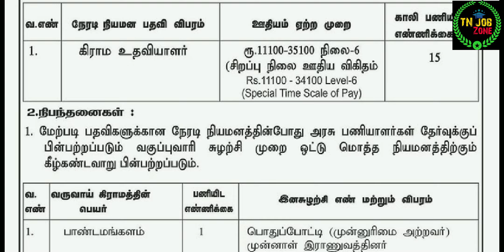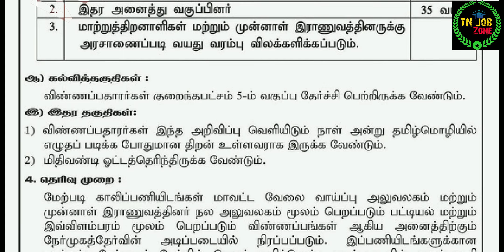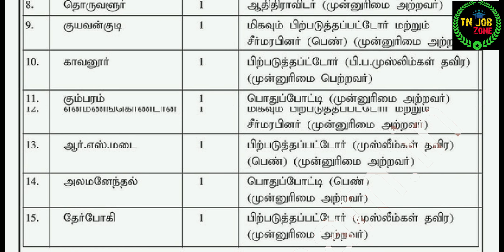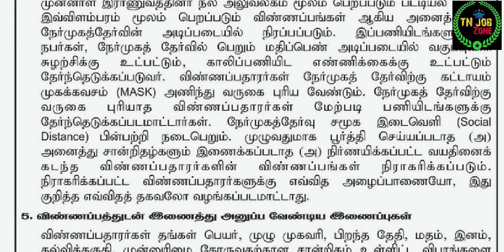தமிழக அரசு VAO-ASST வேலைவாய்ப்பு-2020 | சம்பளம்-11,100 | TN Job Zone | TN GOVT JOBS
வணக்கம் நண்பர்களே,,,
எங்களுடைய சேனலின் பெயரானது TN Job Zone  நாங்கள் தமிழ்நாட்டில் உள்ள அனைத்து விதமான அரசு மற்றும் தனியார் நிறுவனங்களில் வேலை வாய்ப்புகளை பற்றிய முழு தகவல்களை தங்களிடம் தெரிவிக்க வேண்டி இந்த சேனலை துவங்கியுள்ளோம்.

                                                           நன்றி!!!